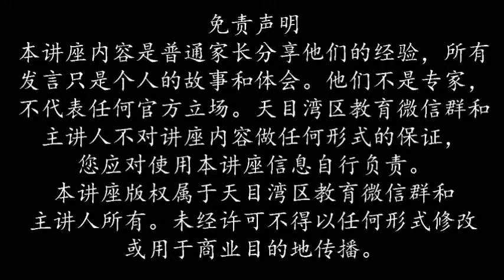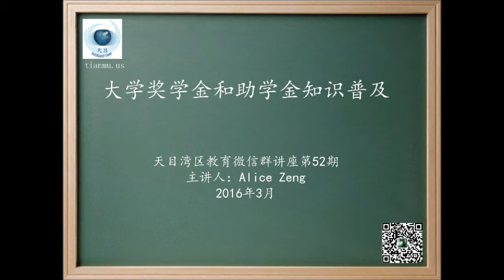20160305 第52期 大学奖学金和助学金知识普及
曾敏昊，加州大学伯克利分校认证大学升学与职业规划咨询师，美国大学升学咨询协会（NACAC）、美国大学升学咨询协会美西分部（WACAC）和美国高等教育顾问协会（HECA）会员。阿尔伯塔大学英语文学博士（主修亚裔文化历史），复旦大学英文系本科硕士毕业。现居加州硅谷从事教育咨询。曾敏昊正在写一个名为“亚美利加教育手札”的系列文章，从跨文化角度，怀着批判精神，带着人文情怀，审视美国教育今昔、展望其未来，同时对比反思中国教育。

Net Price = Cost of Attendance (COA)- Gift Aid COA: tuition, room &board , fees, books and supplies, personal expenses, transportation, and misc  Gift Aid: federal government, state government, private & organization, colleges  Financial need: COA - Expected family contribution FAFSA, CSS profile